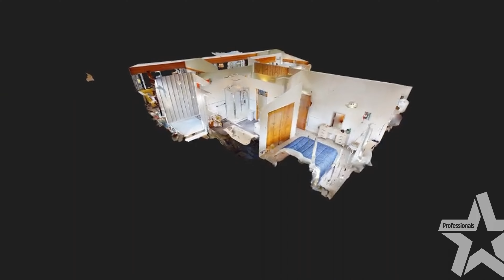Unique & Architectural | 255 Cambridge Street | Levin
his beautiful 70's Architectural home is sure to please with great design and layout that doesn't age. An excellent entertainer with outdoor flow to private backyard, additional living space, modern kitchen, modern bathroom along with a second bathroom down stairs. A short walk to town puts this in a handy location with good elevation and a drive through garage, additional off street parking, rumpus/office area, separate work shop with ample storage, and separate laundry. The place stays cosy with thermal wrapped windows, gas heating and heat pump. Will this be your place to call home?